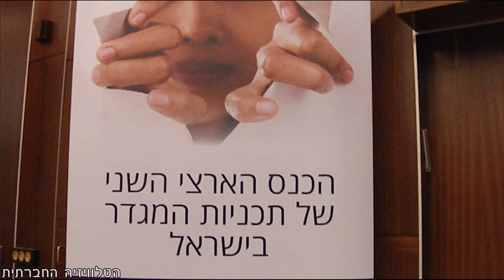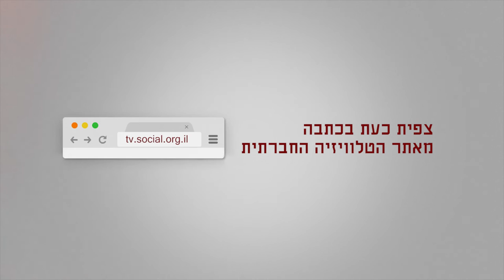בקולך - נועם פרתום / מופשטת